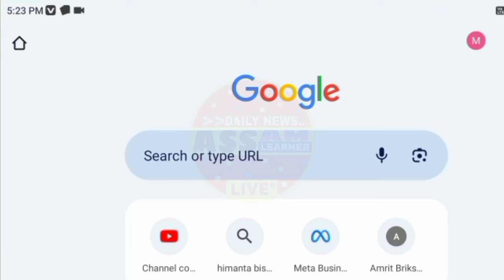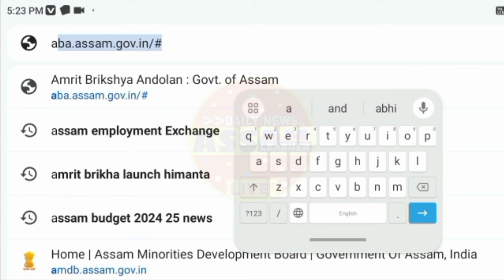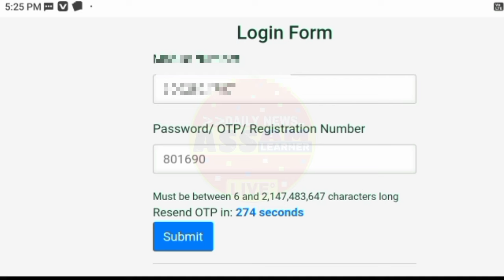সাৱধান! গোটৰ মহিলা সকলে এনেকৈ ডাউনলোড কৰক বৃক্ষ প্ৰমাণ পত্ৰ || Brikha Certificate Download 2024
সাৱধান! গোটৰ মহিলা সকলে এনেকৈ ডাউনলোড কৰক বৃক্ষ প্ৰমাণ পত্ৰ || Brikha Certificate Download 2024 Assam